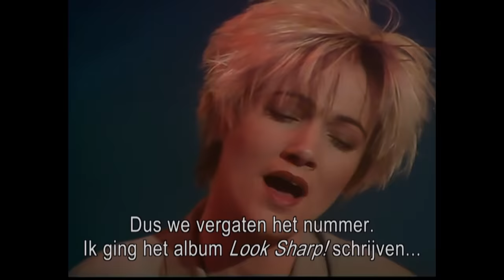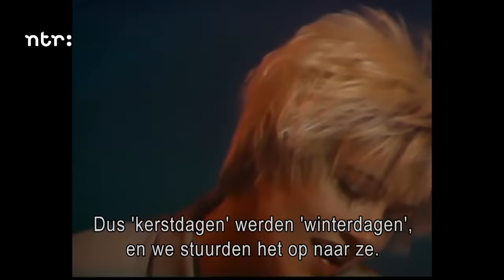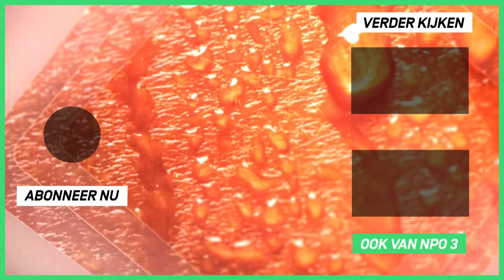Roxette - It must have been love | Het verhaal achter het nummer | Top 2000 a gogo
De Zweedse songwriter Per Gessle van Roxette vertelt hoe het nummer 'It must have been love' zo'n grote hit kon worden. Een interview uit 2019.